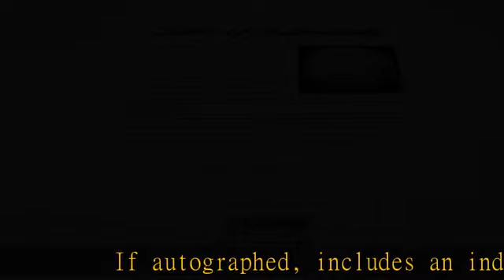The Only Josh Gibson Single Signed Baseball On Earth PSA DNA & JSA COA - Autographed Baseballs